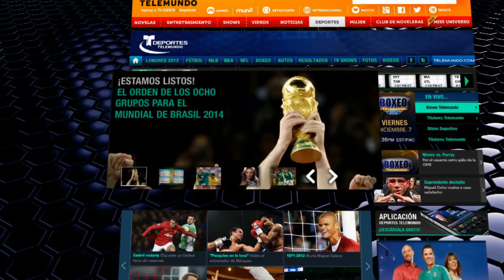Manuel Sol analiza los grupos del Mundial Brasil 2014 | Titulares y Más | NBC Deportes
Video Oficial de Telemundo NBC Deportes.  Karim y Manuel Sol analizan cada uno de los grupos del Mundial y las posibilidades de los equipos para pasar a la siguiente ronda.